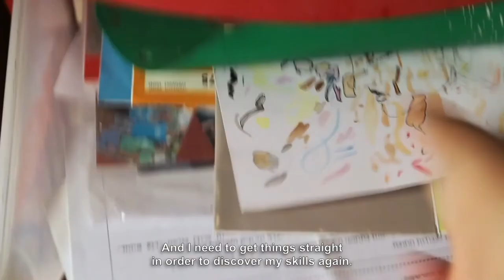Как будто я (2021), Мейтар Либи Флам — Трейлер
Страна: Израиль
Длительность: 8 мин
Вид: документальный, короткометражный
Жанр: экспериментальный
Режиссёр: Мейтар Либи Флам
Продюсер: Мейтар Либи Флам
В ролях: Мейтар Либи Флам
О фильме
Студенческая работа Мейтар Флам — это лирический автопортрет 26-летней режиссерки, сотканный из снов и фантазий, слов, музыки и визуальных образов. Флам считает, что искусство помогает формулировать и транслировать самые потаенные чувства, которые иначе остаются не отрефлексированными, могут беспокоить и тревожить. В этом смысле художественная форма — как способ погрузиться вглубь самого себя — обладает терапевтической функцией. Картина Флам дошла до полуфинальной стадии Студенческого «Оскара» (2021), а также была удостоена особого упоминания жюри на Биеннале короткометражных фильмов в Бордо (2022).